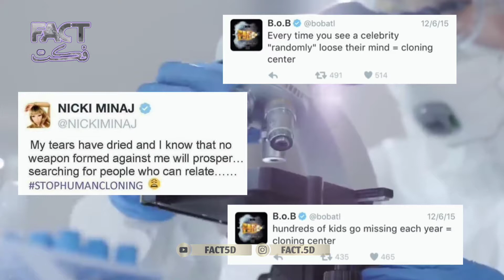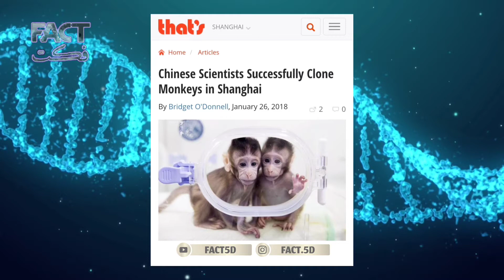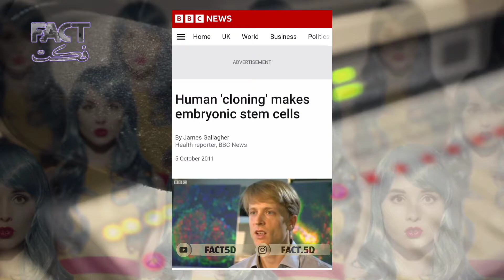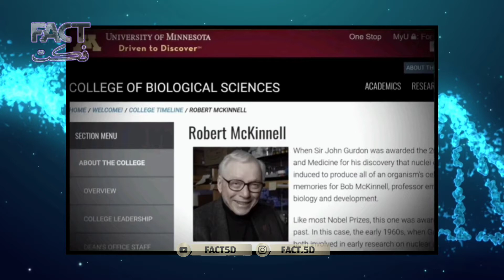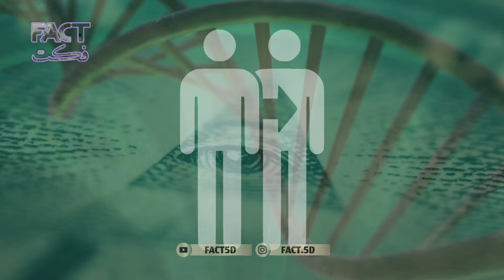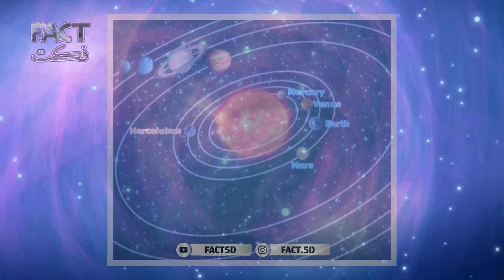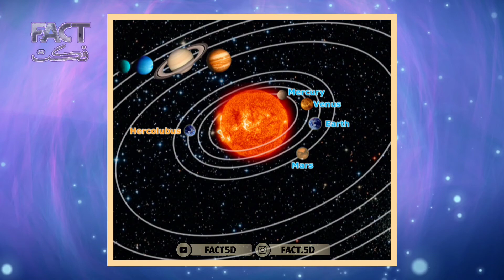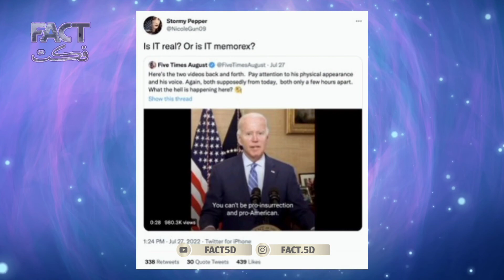شبیه سازی انسان - کلون سازی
🔶  شبیه سازی انسان - human cloning

⭕Persian language WITH ENGLISH SUBTITLE (With  subtitles in 7 languages)

⭕ پیشاپیش اگر کیفیت صدا خوب نیست ، از دوستان نازنین عذر خواهی میکنم 🙏🏻

Soon ✨

🔶 کلون یا شبیه سازی چیست؟!
🔶 " دالی " اولین گوسفند شبیه ساز شده .
🔶شبیه سازی و اندام های جایگزین.
🔶اسناد موجود در رابطه با علم و تکنولوژی شبیه سازی.
🔶 آیا تکنولوژی شبیه سازی ، برای بیگانگان باستان است ؟!
🔶 آیا فرعون آخناتون بازگشته است ؟!
🔶کابال و شبیه سازی افراد.
🔶 فدراسیون_کهکشانی و جان اف کندی.

🔴 کلون های انسانی یک نسخه بیولوژیکی کامل هستند.
آنها شبیه ما هستند ، کاملا شبیه ما .
 حتی گفته میشود میتوانند مثل ما فکر کنند.
برخی میگویند ممکن است آنها به زودی در میان ما دیده شوند , حتی به گفته برخی از محققین آنها از قبل بین ما بوده اند.
چندین نفر گواهی داده اند که شبیه سازی #انسان توسط پروژه های نظامی با بودجه بسیار طبقه بندی شده توسعه یافته است .
حتی ممکن است برخی از سلبریتی_ها و افراد مشهور هم مخفیانه با کلونها جایگزین شده باشند.

⭕لطفا مطالب من را با دوستان خود به اشتراک بگذارید و در صورت مفید بودن کانال من را سابسکرایب کنید.

⭕مطالب بیشتر را از طریق لینک های زیر مطالعه کنید.